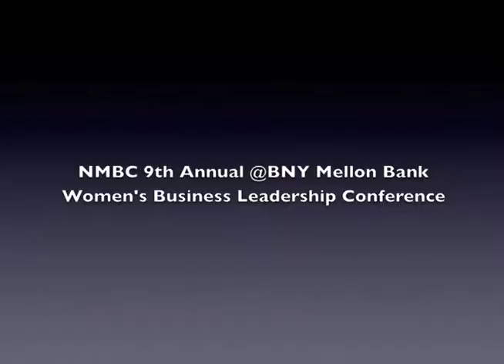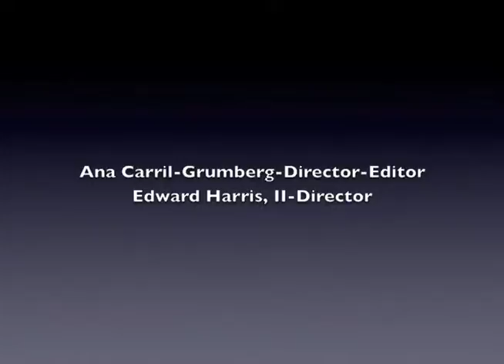9th Annual Women's Business Leadership Conference: Ben Jones and John F. Robinson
Ben Jones and John F. Robinson at the National Minority Business Council's 9th Annual Women's Business Leadership Conference.